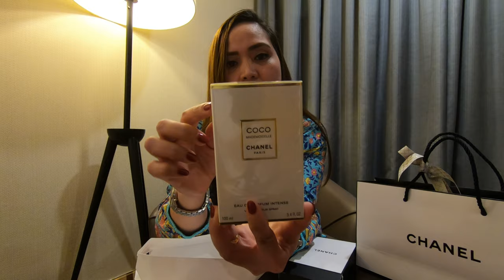VLOG #25 - CHANEL COCO MADEMOISELLE Eau De Parfum Intense | Birthday Gift Unboxing | January 2021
A video blog about CHANEL COCO MADEMOISELLE Eau de Parfum Intense. The essence of a free and captivating woman. A woody and ambery oriental with a full-bodied character: sensual, deep and addictive.